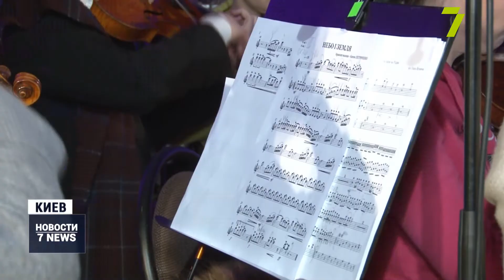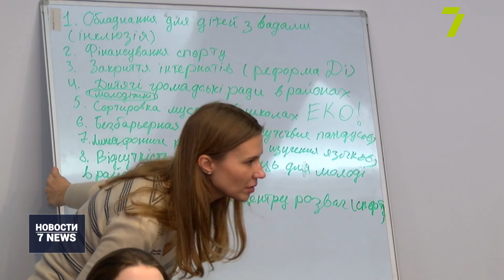Итоговый выпуск новостей за 10 января